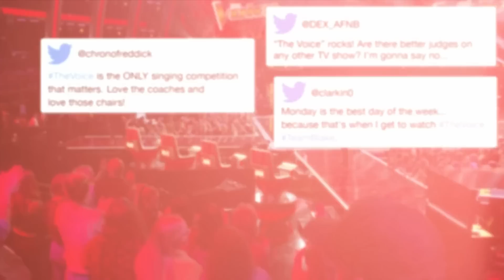The Voice Fan Week (Presented by Xfinity) - The Voice 2019 (Digital Exclusive)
Fans are the backbone of any concert, album and musical artist. Without these dedicated individuals, The Voice wouldn’t be the success it is today. Here's a behind-the-scenes look at Fan Week - presented by Xfinity.

The four-time Emmy Award-winning "The Voice" returns with the strongest vocalists from across the country invited to compete in the blockbuster vocal competition show’s new season. EGOT winner and multi-talented musician, actor, singer and songwriter John Legend makes his debut as a coach this season. Coming off of her second consecutive win in Season 15 - this time with a country artist - three-time Grammy Award winner and music icon Kelly Clarkson returns alongside lovable veterans Adam Levine and Blake Shelton, as well as host Carson Daly. The show’s innovative format features four stages of competition: the first begins with the Blind Auditions, then the Battle Rounds, Live Cross Battles and the Live Performance Shows. Additionally, "The Comeback Stage" offers six artists, who were previously eliminated, a chance to compete in the Live Shows with help from Grammy-nominated artist Bebe Rexha.